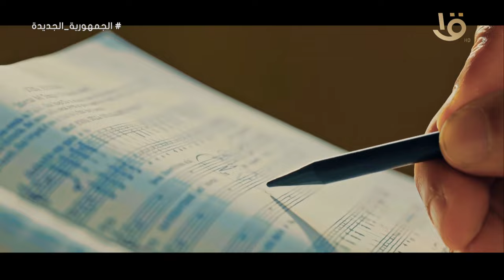حلقة خاصة من حديث العرب من مصر مع الفنانة المبدعة منال محيي الدين عازفة الهارب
المصريون القدماء عزفوا الموسيقى قبل 7آلاف عام وعلى المعابد رسموا الفرق الموسيقية حلقة خاصة مع الفنانة المبدعة منال محيي الدين عازفة الهارب استاذ الموسيقي بأكاديمية الفنون في حديث العرب من مصر